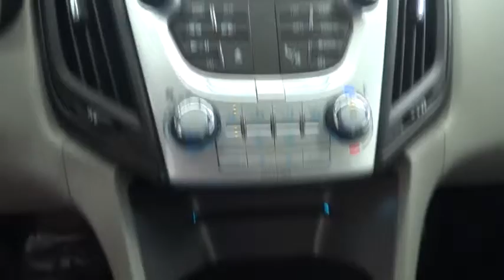2011 Chevrolet Equinox Costa Mesa, Huntington Beach, Irvine, San Clemente, Anaheim, CA TJ7441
2011 Chevrolet Equinox

LOW LOW LOW MILES! SIMPLY OUTSTANDING!! Flex Fuel! All the right ingredients! This is a 2011 Chevy Equinox with only 26k miles. This vehicle is Gold Mist and is in TIP TOP condition.This 2011 Equinox is for Chevrolet enthusiasts who are longing for a fantastic, low-mileage SUV. It is nicely equipped. New Car Test Drive called it ...sized like a midsize and priced like a compact. Equinox offers useful interior space for people and cargo, as well as class-leading fuel economy. It looks good, has a smooth, comfortable ride, and now handles much better than its predecessor... It appears that the previous owner has always stored this vehicle inside and given it the extra attention that a magnificent vehicle like this deserves. AutoPacific 2010 Ideal Vehicle Award Winner.We choose to take the stress out of the purchasing process. We work with third party sites to determine what is a fair price for our customers to ensure you will be happy with your buying experience. At Orange Coast Auto Group, we select only the best pre-owned vehicles to offer our customers. Our commitment to your peace of mind is our #1 priority.That's why each vehicle has a certified quality inspection, 3-month, 3000-mile Power-train Warranty on each car, our 72-hour/250 mile Love It or Leave It return policy, free CarFax report and clean title guarantee. Shop Easy, Drive Happy!